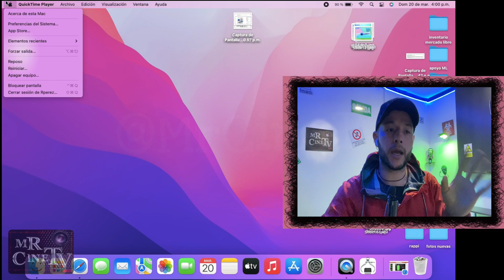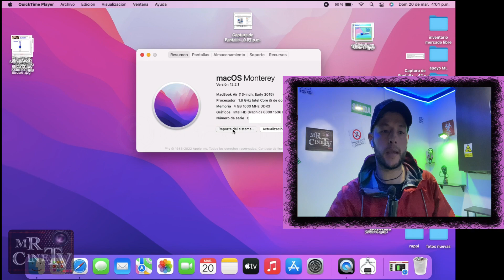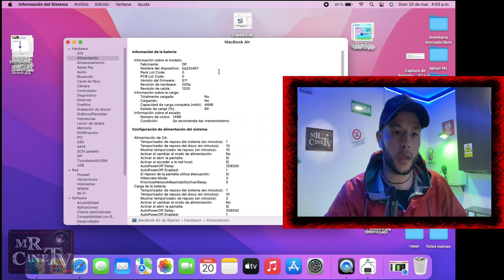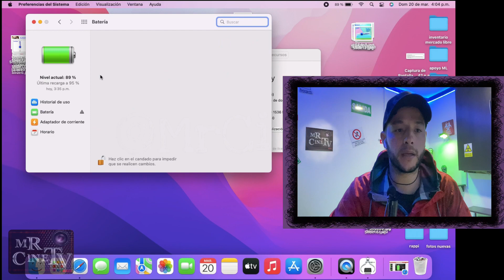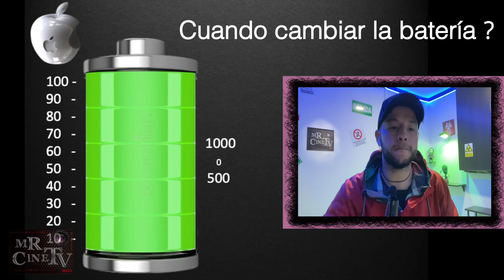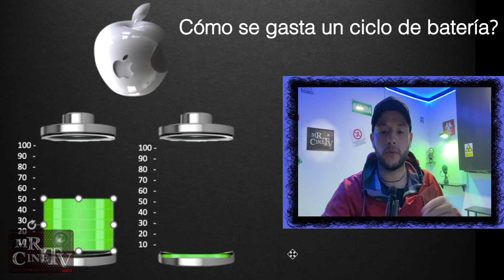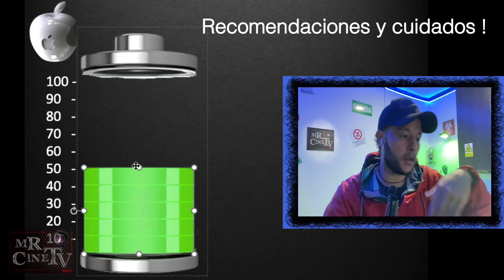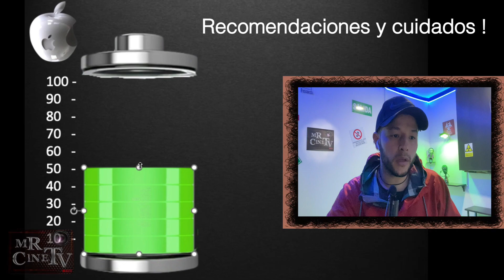Que son los ciclos en mi bateria MacBook Air o Pro Lapso - Recomendaciones bateria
Como Siempre bienvenidos sus comentarios donde entre todos nos ayudemos a conocer un poco mas de nuestros equipos, ayudar a mejorar la vida útil de nuestra bateria

estaré leyendo sus comentarios gracias por sus aportes, ya somos mas de 9.000 en mi canal de YouTube